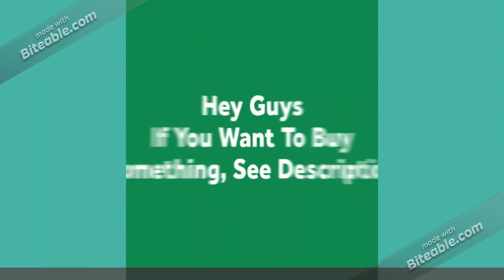🔥 Gifs With Sound 🔥 Mix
Pinsanity Black Knight Just A Flesh Wound Enamel Lapel Pin
Live, Laugh, Love - Skeleton - Enamel Pin
Shinmond 3Styles THIS IS FINE Enamel Pin Custom Cartoon Dog Brooch Lapel Pin Shirt Bag Funny Animal Badge Jewelry Gift Fans Friends- 1PC
Plague Doctor Enamel Pin Set,Beak Face Steampunk Brooches Cartoon Badge for Bag Lapel Pin Buckle Jewelry Gift
2pcs Among Us Seems Kinda Sus To Me Enamel Pin Badge Brooch
WFYOU 9Pcs Among Us Enamel Pin Button Badge Brooch Crewmates Impostor Game Lapel Pin for Jackets, Backpacks, Bags, Hats & Tops

JFORYOU 14G Belly Button Piercing Pack of 10 Stainless Steel Cubic Zirconia Piercing Navel Rings Jewellery for Women Bar Length 10 mm